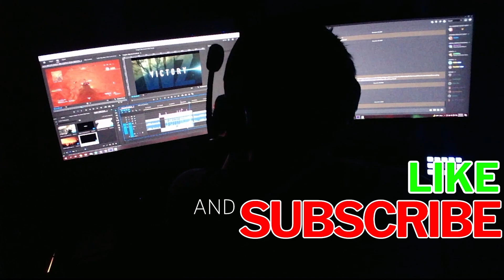My Very FIRST Warzone Spectating Moment (Ft. Kookie9397)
Friends in this video:
Kookie9397